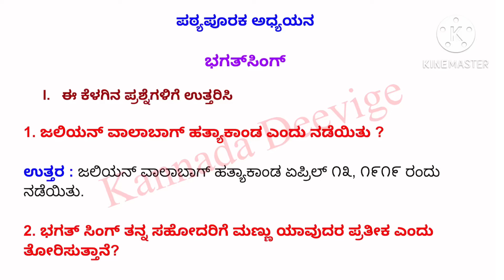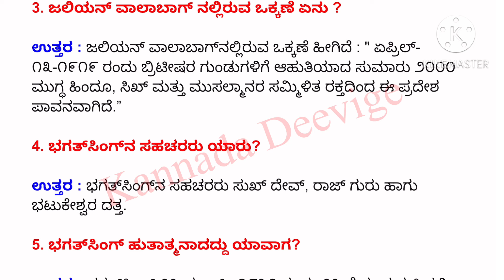SSLC KANNADA| Bhagat Singh LESSON | QUESTION AND ANSWERS WITH EXPLANATION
Model question paper 2023 visit:
10th standard kannada